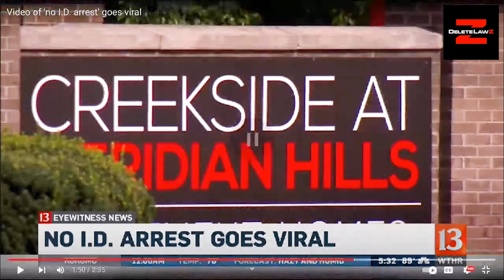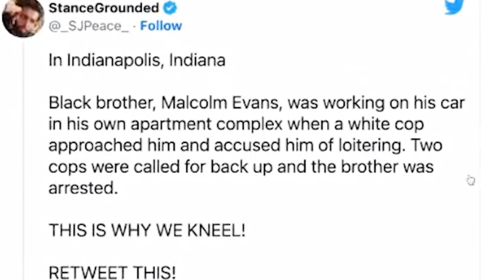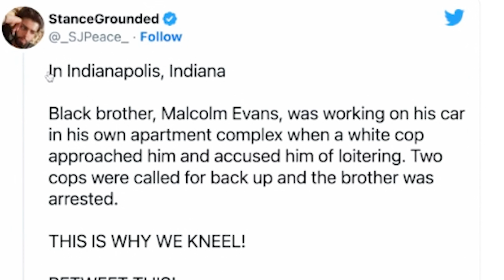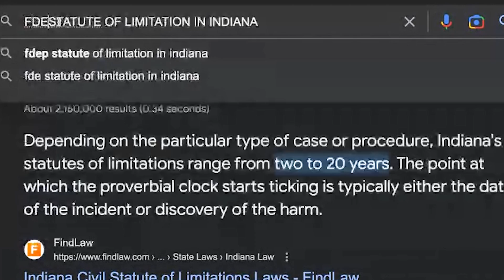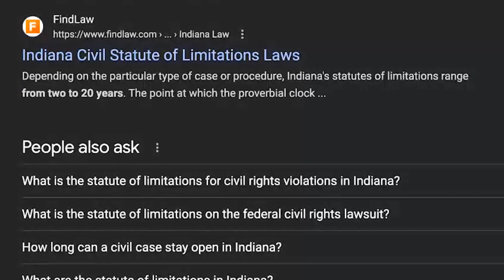WHERE IS JAQUON DEAN?